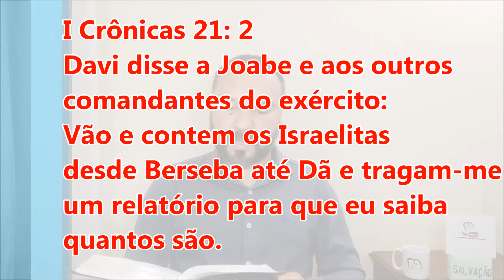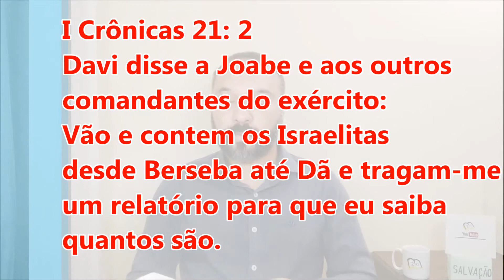Quem apressa SONHOS tem PESADELOS - I Crônicas 21 2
Nesta Mensagem é mostrado o exemplo de um Erro do Rei Davi que se apressou em uma decisão. Sua pressa era fruto de um DESEJO por conquistar mais vitórias com o exército de Israel.

Sua falha atraiu a ira de Deus. Isso foi um verdadeiro PESADELO em sua Vida.

Quem apressa Sonhos pode ter Pesadelos.
Leia I Crônicas 21 e conheça mais sobre esta história.
Esperamos que este vídeo possa abençoar suas vidas!
Eu oro por todos os inscritos deste Canal.

Deus Abençoe a TODOS! Um granda Abraço!